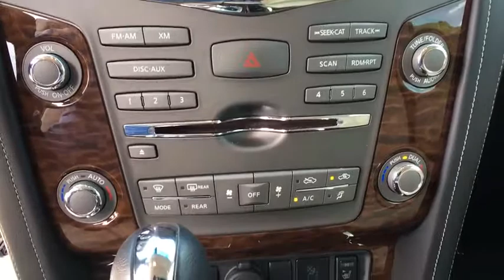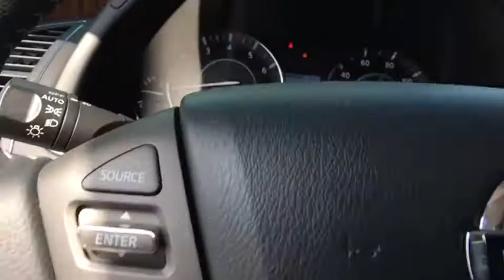2017 Nissan Armada Ashburn, Manassas, Chantilly, Vienna, Springfield, VA P7429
Used 2017 Nissan Armada available at Browns Dulles Nissan in Ashburn, Virginia. Servicing the Manassas, Chantilly, Vienna, Springfield, VA area.

Brown's Sterling Nissan is pleased to be currently offering this 2017 Nissan Armada Platinum with 15,514mi. This SUV is a great example of beauty and brawn with classic styling and a workhorse power plant. Outstanding craftsmanship and artisanal refinements abound with this Nissan Armada Platinum. This AWD-equipped vehicle will handle beautifully on any terrain and in any weather condition your may find yourself in. The benefits of driving an all wheel drive vehicle, such as this Nissan Armada Platinum, include superior acceleration, improved steering, and increased traction and stability. More information about the 2017 Nissan Armada: With its 390-horsepower V8, the Nissan Armada is a leader in the struggle for power among full-size SUVs. The engine allows for towing up to 8,500 pounds, all while carrying eight passengers in comfort. Against the likes of the GMC Yukon and Chevrolet Tahoe, the Armada's refinement stands apart, and with several advanced technology and safety features available, buyers can spec their Armada to suit their needs. Interesting features of this model are equally at home on the highway, interior appointments, seating for eight, class-leading power, towing capacity, and Durable and competent off-roader Taxes, tags, processing fee of $899 and dealer installed accessories additional.